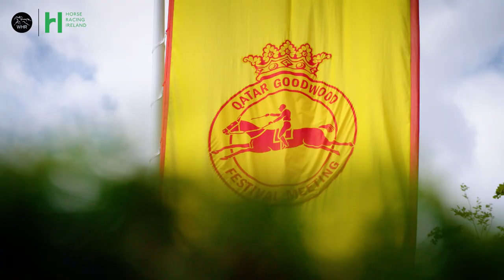Diego Dias: The Brazilian Racehorse Trainer In Ireland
Brazilian trainer, Diego Dias, is making a splash in Ireland with Group runners in his first season... As well as Breeders' Cup plans.

World Horse Racing traveled to The Curragh to meet Diego, hear his story, and meet a very special stable companion.